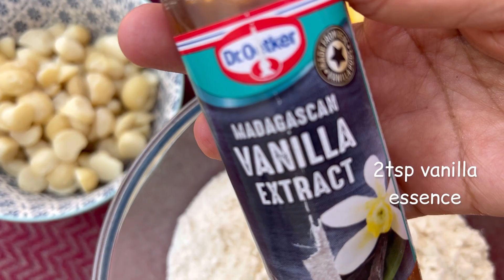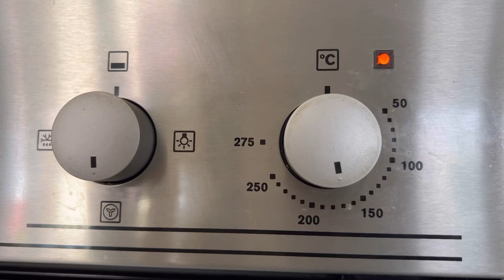Copycat Subway White Chocolate Macadamia nut Cookies 🍪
Welcome to today's video where we'll be making delicious cookies!

00:00 introduction
00:20 ingredients
01:06 brown the butter
01:54 spatula and whisk
02:00 combine butter with eggs and sugar
02:29 prepare dry mixture
02:44 combine wet and dry ingredients
03:03 cookie dough batter
03:16 prepare cookie balls
03:53 bake cookies
05:34 cookies are ready
Tips :
Heat pan to melt butter. The more the pan is hot the faster the butter will not .melt butter now qt low flame for roughly 8-10 minutes until you get a golden elixir liquid .
Now take out melted butter on a mixing bowl .Allow to cool before adding more ingredients
 You only need hand spatial and hand whisk for making these cookies
 Chill cookie dough in fridge for one hr at least before shaping  out cookies
Also measure out 50 gm balls of cookies if you don't have digital scale use a scooper of icecrwm or spatula to make equal-sized balls
Place chocolate chunks on prepared cookie dough value
Keep refrigerated or keep frozen until further use
Don't touch cookies once bake for they will break
Also while baking cookies keep good amount of space so they don't stick together
Let's start by gathering our ingredients. Here's what you'll need:
* 1 egg + 1 egg yolk
* 70g brown sugar
* 185g unsalted butter
* 100g macadamia nuts
* 1 tsp sea salt
* 3/4 tsp baking soda
* 2 tsp vanilla essence
Method:

Preheat your oven to 170 degrees Celsius (338 degrees Fahrenheit).

Start by heating a pan until it's hot.

Add the unsalted butter to the hot pan and melt it until it forms a golden elixir liquid. Make sure to stir occasionally.

Once the butter has melted, remove it from the heat and allow it to cool.

In a mixing bowl, combine the cooled brown butter, egg, egg yolk, sugar, and vanilla essence. Mix them together until well combined

In a separate bowl, combine the flour, sea salt, and baking soda. This mixture will be your dry ingredients.

Gradually add the dry mixture to the wet batter, folding it in until everything is well combined.

Now it's time to add the chocolate chunks and macadamia nuts to the dough. Mix them in gently.

Chill the prepared dough in the refrigerator for at least one hour. This will help the flavors develop and make it easier to shape the cookies.

After chilling, take the dough out and shape it into cookie balls, each weighing approximately 50g. If you don't have a scale, you can use an ice cream scooper or a spatula to make equally-sized balls.

Refrigerate the shaped cookie dough balls for another hour, or place them in the freezer for 30 minutes. This will help the cookies retain their shape while baking.

If you want to save some dough for later, you can also freeze the cookie dough balls for up to 3 months.

Now it's time to bake the cookies. Place the cookie balls on a baking tray, leaving at least 3 inches of space between each ball to allow for spreading.

Bake the cookies in the preheated oven at 170 degrees Celsius (338 degrees Fahrenheit) for 7-9 minutes, or until the edges turn golden brown.

Once baked, remove the cookies from the oven and let them cool at room temperature for up to an hour. This will allow them to set and prevent them from breaking.

Your delicious cookies are now ready to be enjoyed.